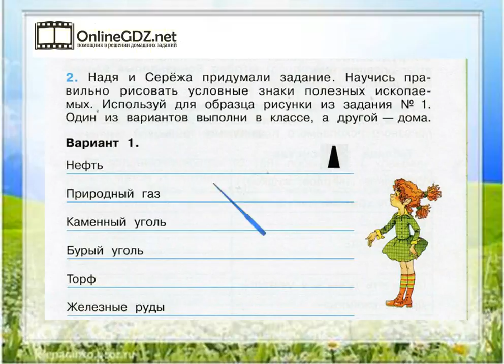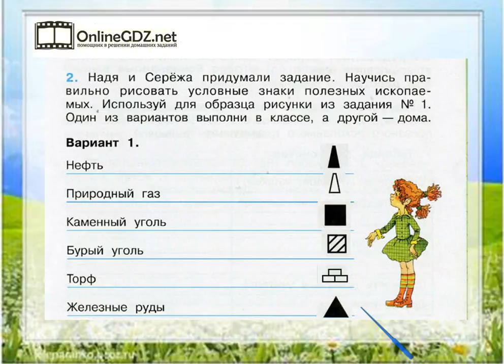Задание 2 (1) Наши подземные богатства - Окружающий мир 4 класс (Плешаков А.А.) 1 часть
Чтобы выполнить задание №2 на странице 71 – 72 вариант 1, вы должны знать и правильно рисовать условные знаки полезных ископаемых. Правильно выполнить задание поможет наше видео-решение.